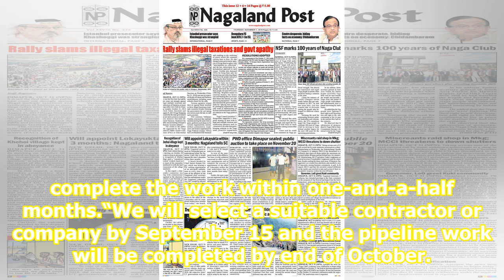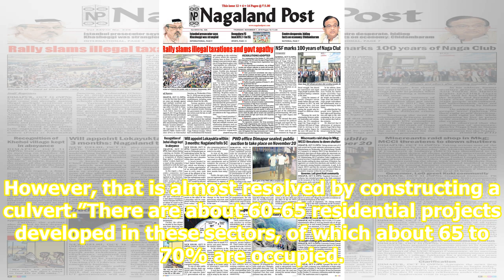Gurugram sectors 81-98 expected to get piped water by November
The Gurugram Metropolitan Development AuthorityGMDA would be able to make treated potable water available through pipeline for the residents of sectors 81 to 98 by mid-November this year, officials said. The residents in these sectors have been waiting for the supply of piped water for the past five...